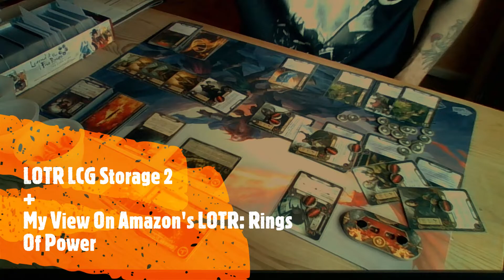LOTR LCG Storage #2 + My View On Amazon Prime's 'The Rings Of Power'.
On today's episode, I m showing you my new cheap storage solution for anyone who has the Lord Of The Rings LCG. Also I'll be venting my spleen on the new Amazon Prime show, The Rings Of Power.